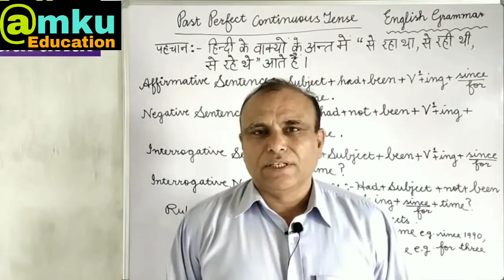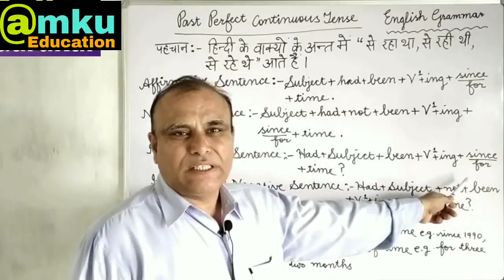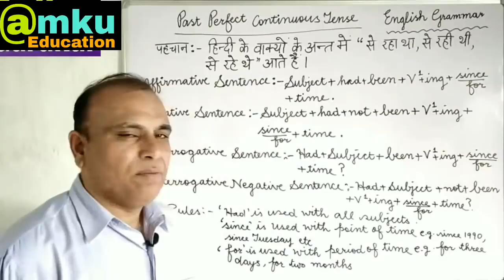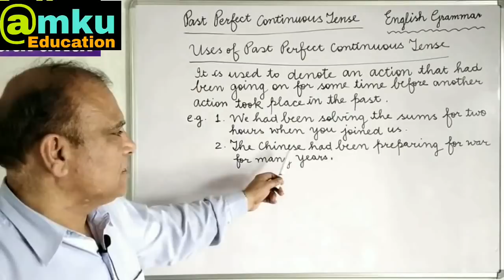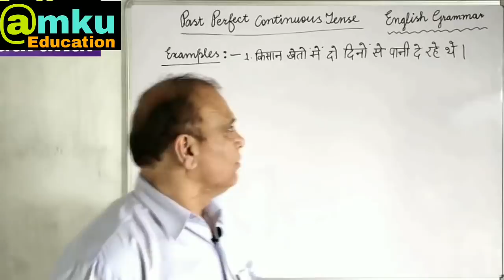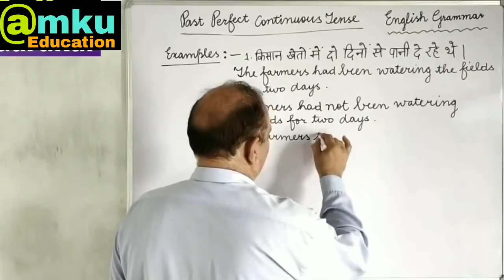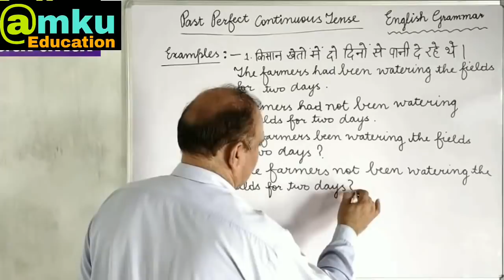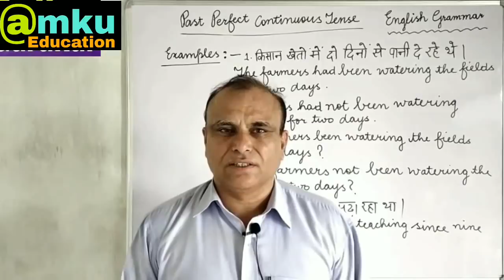Past Perfect Continues Tense In English Grammar By Amku Education